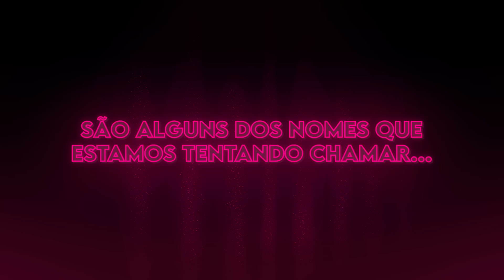CLIQUE PARA REVELAR UM SEGREDO...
Dia 25, uma nova fase da Malu no youtube...e com convidados que vão dar o que falar!
Marca no calendário e avisa todo mundo!